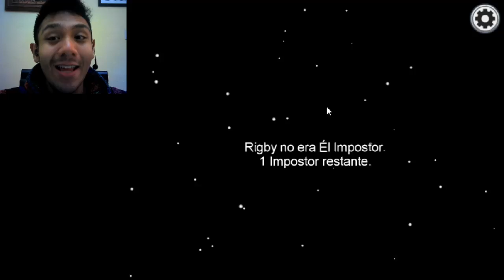AMONG US | LA MALDAD ES DERROTADA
adoro hacer estos vídeos
gracias por comentar y darle a like